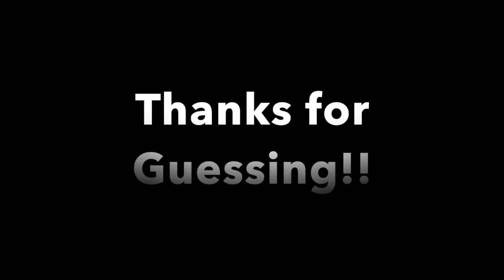What Nest Is It?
One of our many species of birds monitored by our research team. Can you guess the species based on the eggs?